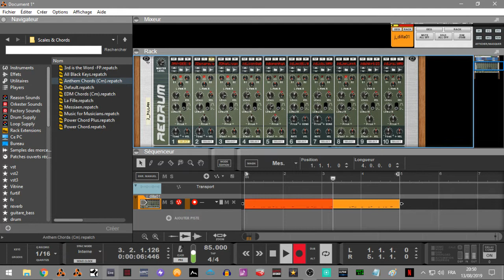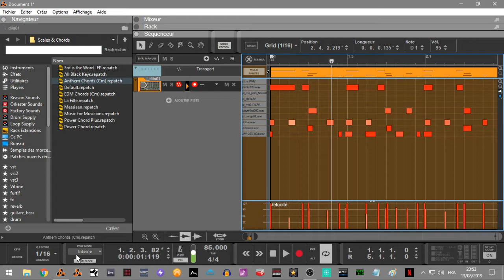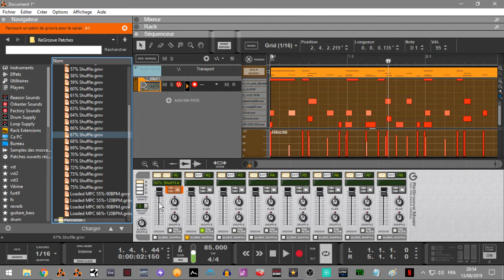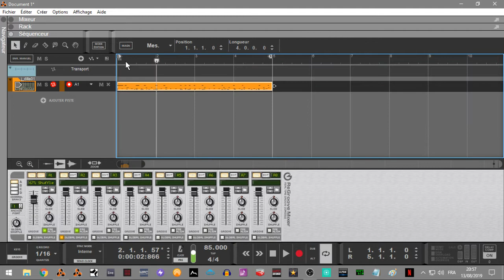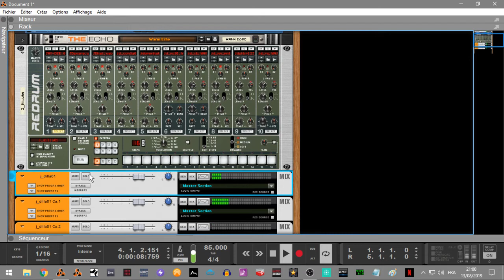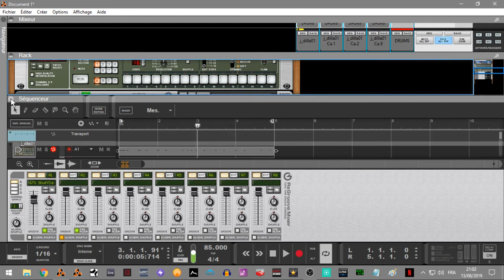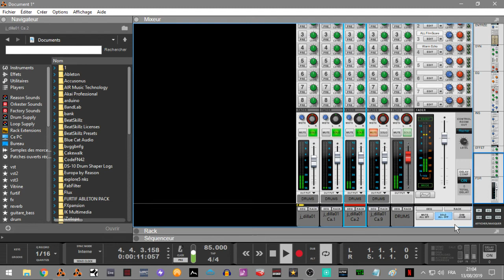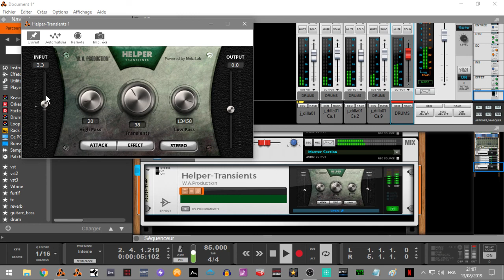BOOM BAP ET GROOVE STYLE MPC POUR VOS DRUM DANS REASON10/11